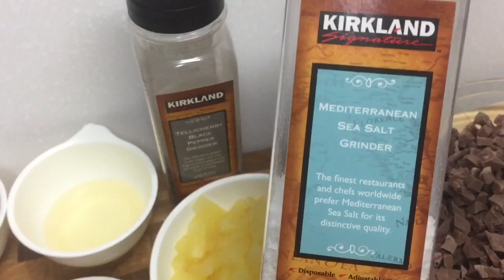BOPIS w/ pineapple the best Bopis recipe